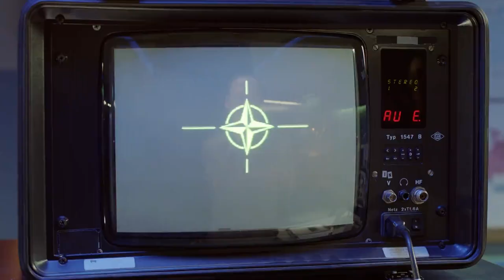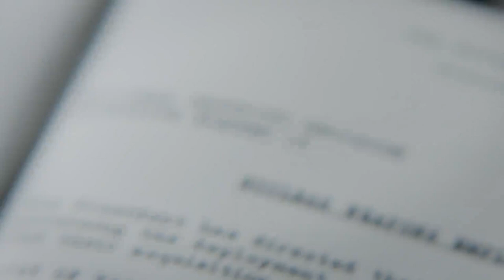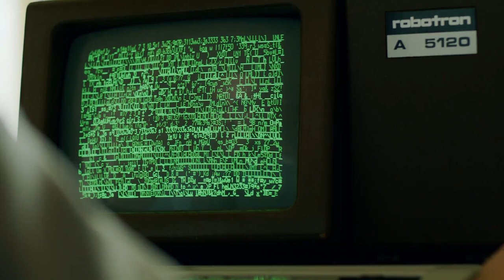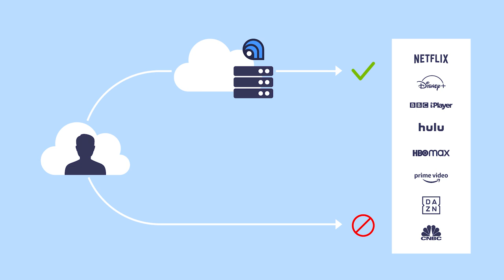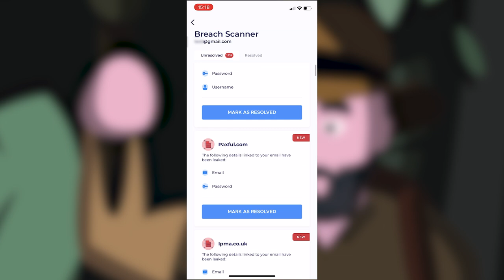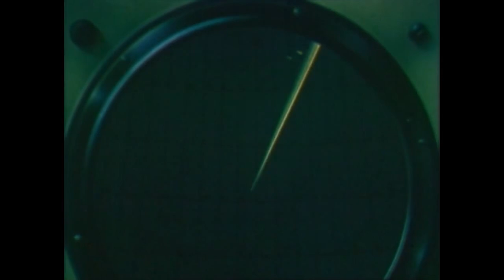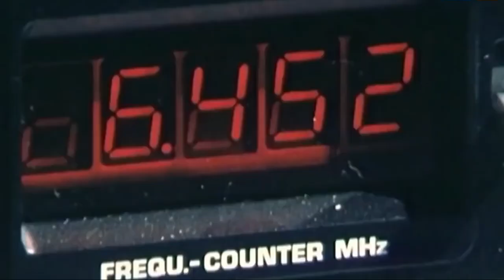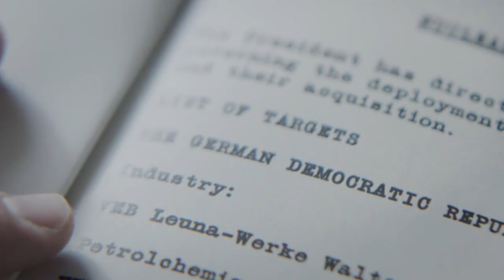‘Deutschland 83’: East-German Spies in the Cold War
In 'Deutschland 83', Martin Rauch is recruited as a spy for the East German GDR in order to try and obtain NATO's secret military plans in hopes of averting what the Soviet secret services believe to be an imminent nuclear strike. In this video, I set out to compare the series' events to those they may have been based upon in real history in order to give you the history that inspired the series!

Sources and further reading:
"Able Archer War Scare 'Potentially Disastrous'". National Security Archive. February 17, 2021.
Bidder, B (2010). Der Mann, der den dritten Weltkrieg verhinderte, Spiegel Online, 21.
Kaplan, F. (2021). 'The World Came Much Closer to Nuclear War Than We Ever Realized'. In: Slate Magazine.
Fischer, B. (2007). 'A Cold War Conundrum: The 1983 Soviet War Scare'. In: Central Intelligence Agency.
Pötzl, N. (2008). "Der heisse Draht zum Nato-Rat". Der Spiegel.
Rodgers, P. (2007). 'From Evil Empire to Axis of Evil'. In: Oxford Research Group.
Tarli, R. (2013). Die Legende von „Able Archer“, NZZ.

Copyright media, images and music respective to owner(s) (Amazon).

If any of the media used belongs to you but has not been properly credited, please let me know.